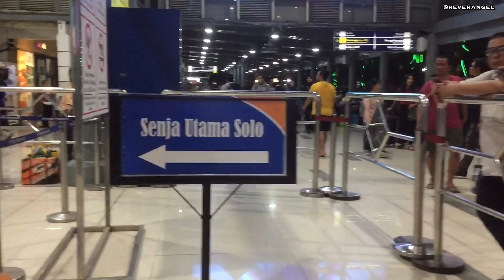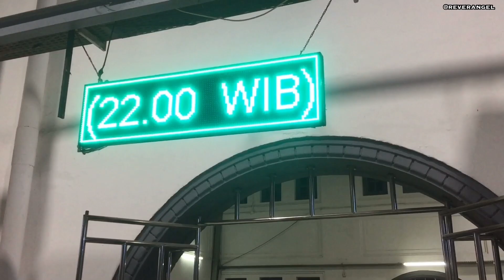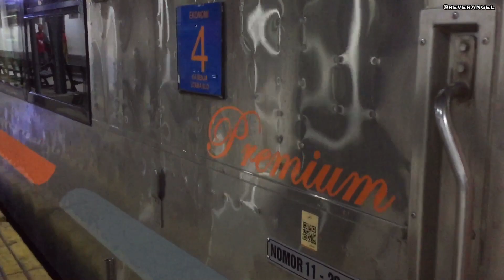Perjalanan Malam Naik Kereta Api Senja Utama Solo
Perjalanan menggunakan Kereta Api adalah hal yang sangat menyenangkan. Pada kali ini saya berkesempatan untuk naik KA Senja Utama Solo dari Stasiun Pasarsenen. Terimakasih ^_^